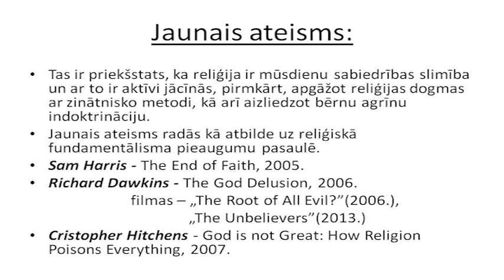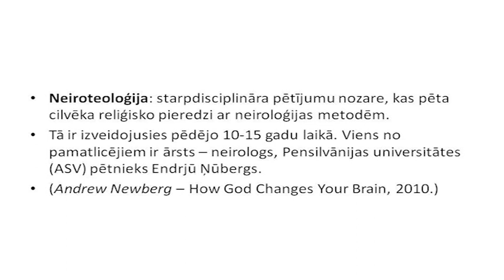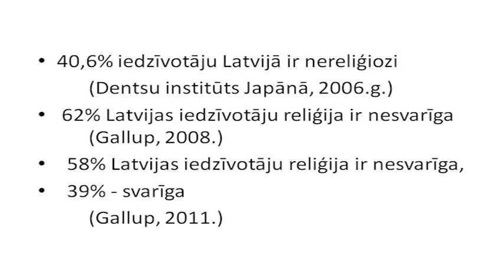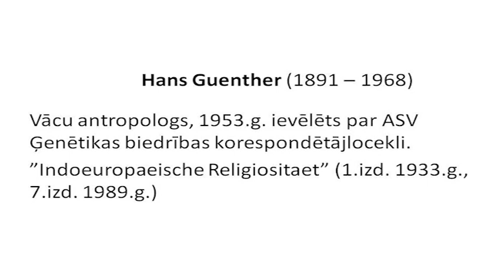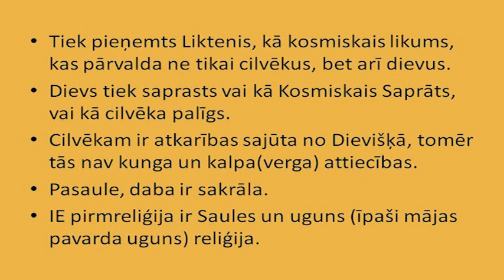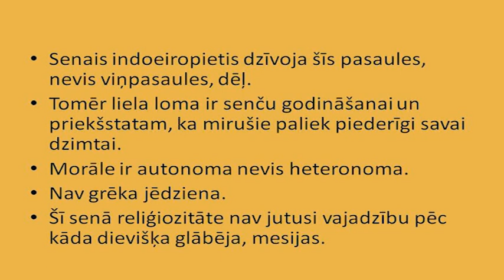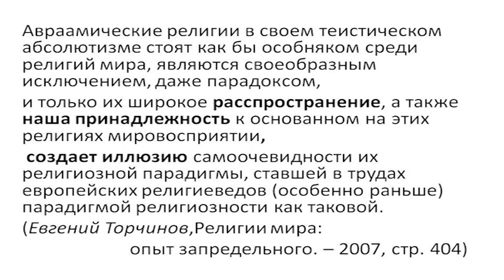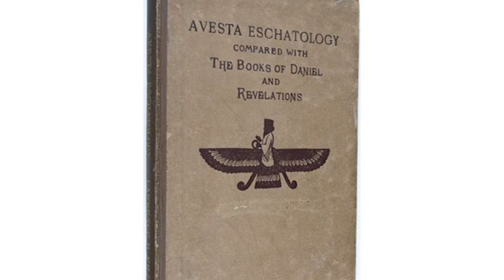Dievturība kā izvēles metode. Guntis Kalnietis, ārsts, LDS savietis